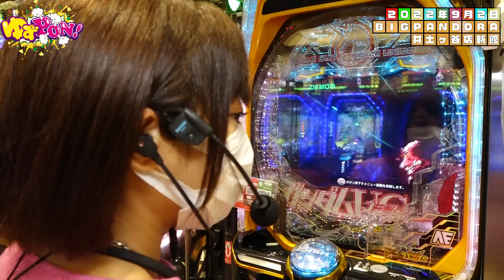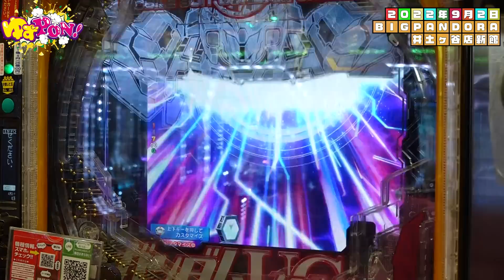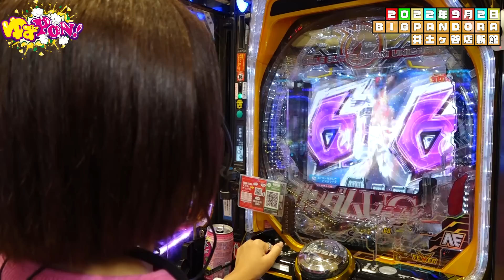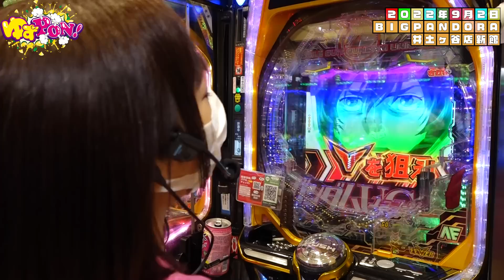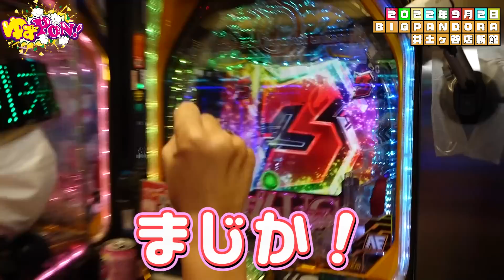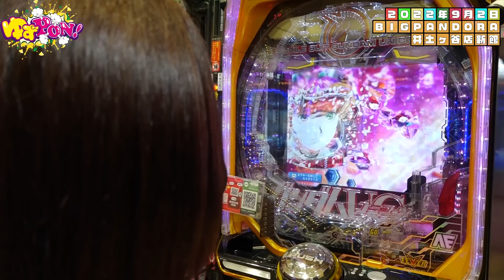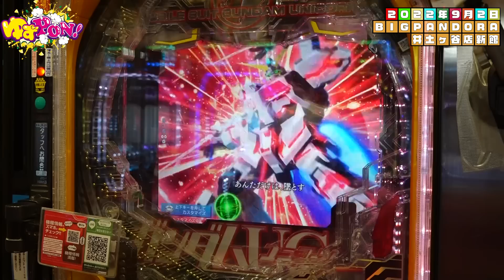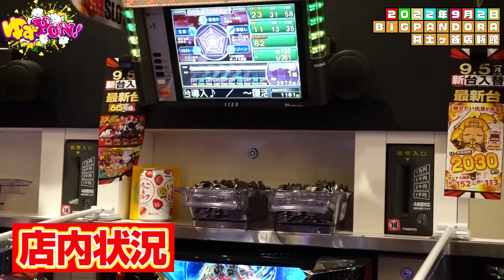【フル・フロンタルとの熱き戦い】ゆずPON！第34回《倖田柚希》Pフィーバー 機動戦士ガンダムユニコーン［パチンコ］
第34回のゆずPON！の舞台は『BIG PANDORA 井土ヶ谷店 新館』。
過去2回敗北を喫した『Pフィーバー 機動戦士ガンダムユニコーン』に、新たなアイテムをもって勝負を挑む!? 覚醒ハイパーの連チャン記録更新も目指し、いざ実戦開始！

【出演者】
倖田柚希（ゆずっきー）
ディレクター(D:裏方の人)
ふぇすた井上

【実戦機種】
Pフィーバー 機動戦士ガンダムユニコーン

【収録ホール】
BIG PANDORA 井土ヶ谷店 新館

正真正銘100%倖田柚希史上初となる冠番組が完成!?
番組を作っていくのはあなたとゆずっきーとPとD！

【倖田柚希の関連動画はこちら】
【5連勝中の秋田県でついに…!?】ゆずPON！第33回《倖田柚希》パチスロ 百花繚乱 サムライガールズ・P神・天才バカボン～神SPEC～［パチンコ・パチスロ・スロット］
【金ヤマトで一撃2万発OVER!?】ゆずPON！第32回《倖田柚希》P宇宙戦艦ヤマト2202 ONLY ONE［パチンコ］

00:00　ゆずPON！
01:50　実戦開始
08:02　可能性の獣
19:02　新アイテム
26:54　コメント返し
31:08　7図柄テンパイ
36:10　エンディング